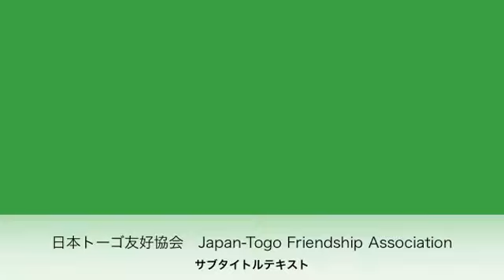On the way to Game, Togo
日本トーゴ友好協会　Japan-Togo Friendship Association